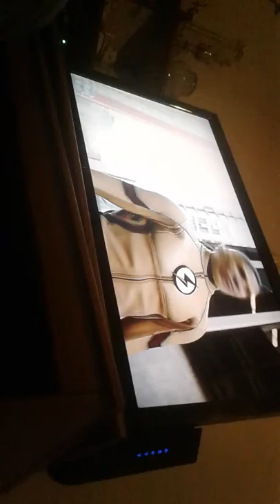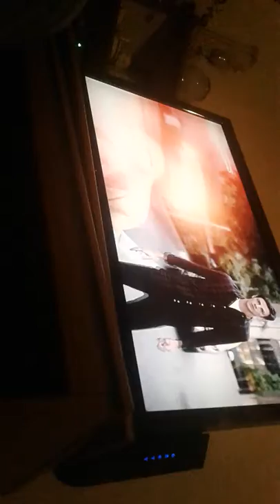Flash the TV show series